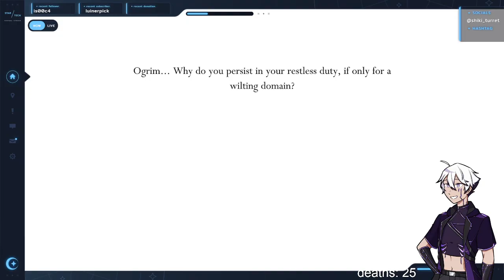plants scare me | Hollow Knight Pale Court (Fanmade DLC) Part 1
die again and again and again and again and aga -- Watch live